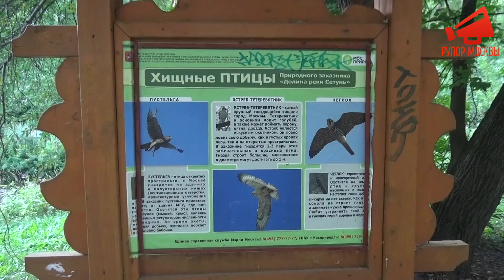Обнаружен очередной незаконный бетонный завод в районе Раменки г. Москвы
Обнаружен очередной незаконный бетонный завод в районе Раменки г. Москвы. Жители района жалуются на пыль от завода, которая проникает в их квартиры.